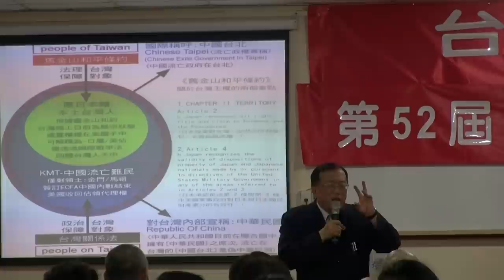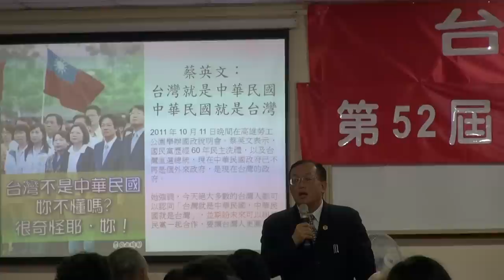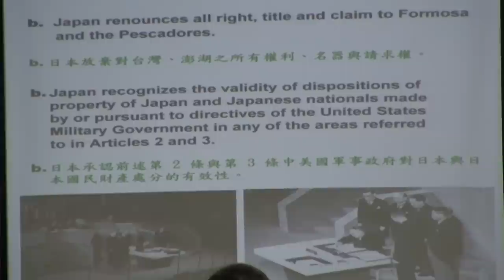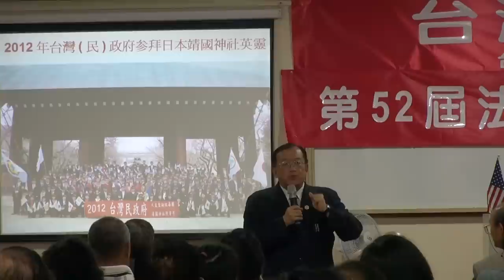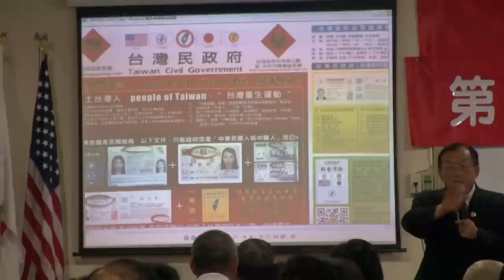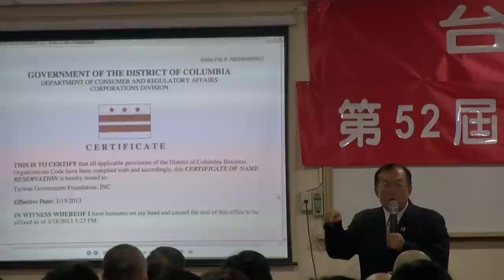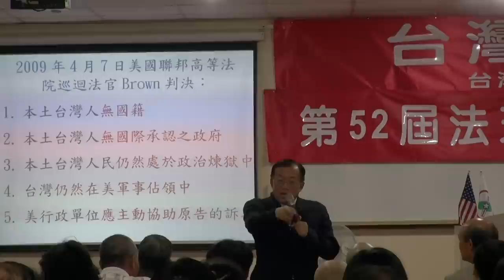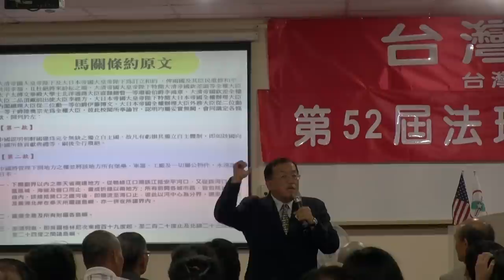130322-2b-台灣政府之前景-林志昇-台灣(民)政府第52屆法理學院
130322-2b-台灣政府之前景-林志昇-台灣(民)政府第52屆法理學院